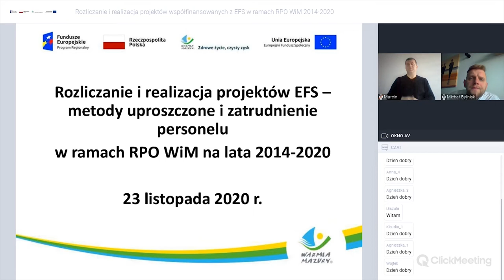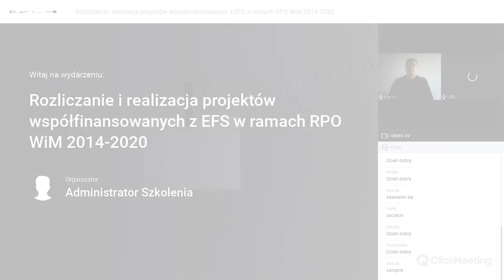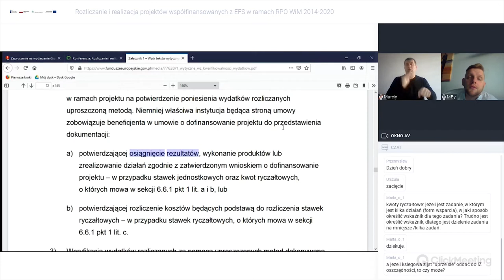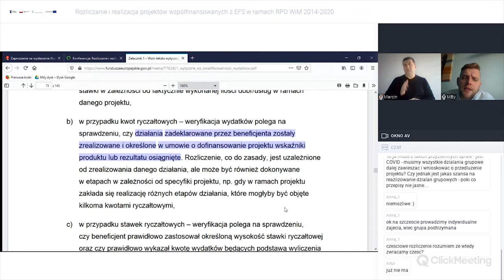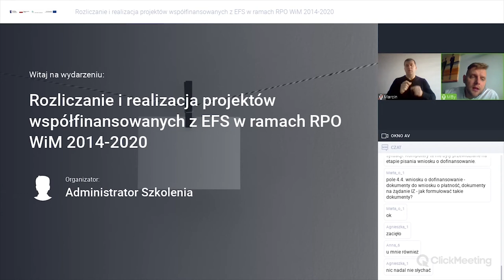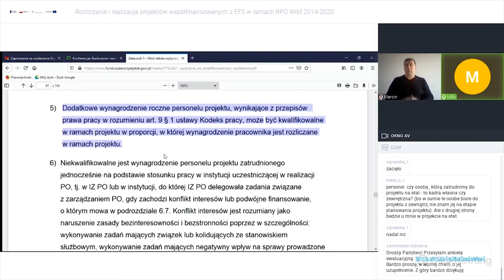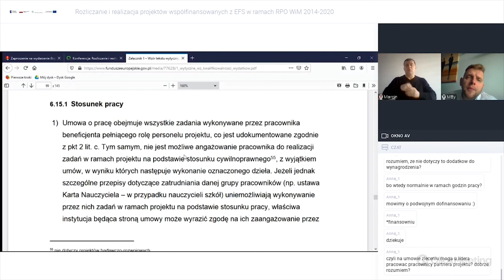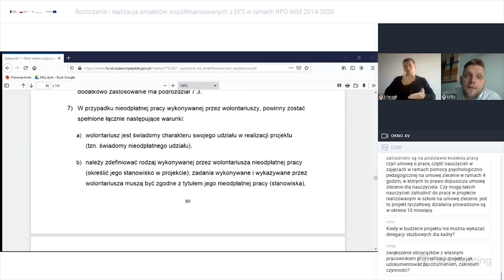Szkolenie 23.11.2020 - Rozliczanie i realizacja projektów współfinansowanych z EFS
00:00 - 02:51 WSTĘP
02:52 - 43:33 UPROSZCZONE METODY ROZLICZANIA PODATKÓW
43:44 - 48:06 KOSZTY POŚREDNIE W PROJEKTACH FINANSOWYCH Z EFS
48:07 - 59:48 STAWKI JEDNOSTKOWE
59:49 - 1:01:58 PERSONEL PROJEKTU
1:01:59 - 1:18:03 KOSZTY ZWIĄZANE Z ZAANGAŻOWANIEM PERSONELU PROJEKTU
1:18:04 - 1:19:11 PODSUMOWANIE
1:19:12 - 1:30:48 STOSUNEK PRACY
1:30:49 - 1:32:08 OSOBA FIZYCZNA PROWADZĄCA DZIAŁALNOŚĆ GOSPODARCZĄ BĘDĄCA BENEFICJENTEM
1:32:09 - 1:35:47 WKŁAD NIEPIENIĘŻNY